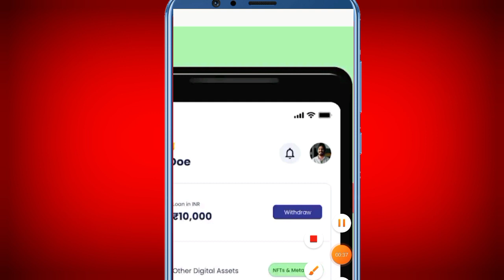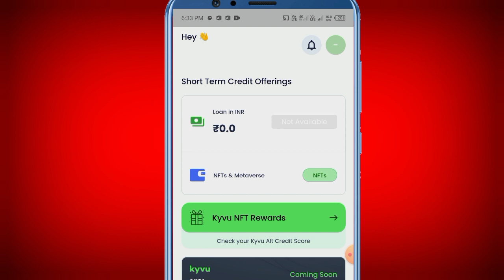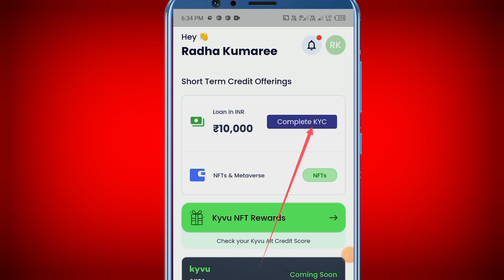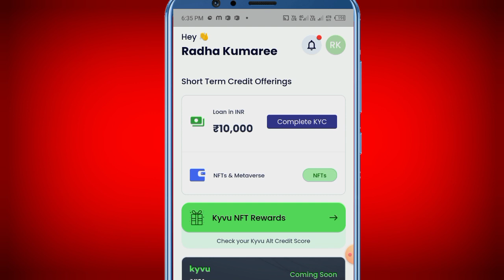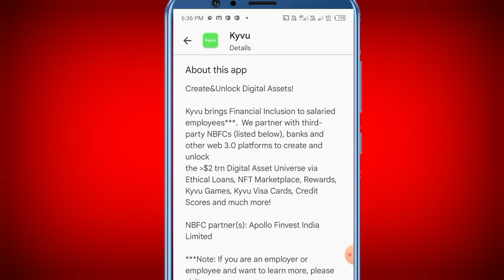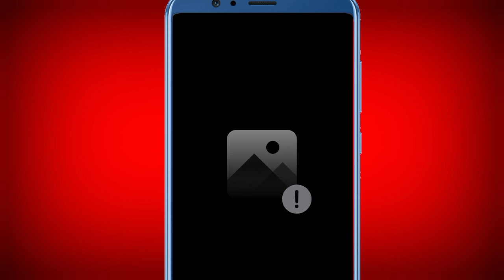2024 New NBFC COMPANY Rs,10K Amount instant 0% interest rate//New pay later instant money withdraw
Instagram.com/shelendra8795

important notice.

Queries 💰
loan app

kyvu Loan App
kyvu Loan full review
Aspire pay later
Aspire Instant Loan
RamfincropLoanApp
Ram Fincorp loan app today
epaylater App
Get Instant Credit
Epaylater App
Kreditzey Loan app Apply
Kreditzey loan app
kreditzey loan
monexoInstant
monexo instant personal loan
monexo loan
kisht personal Loan app
kisht finance loan app today
Zap money loan app
zap money loan app 2023
New Loan app Zap money
Fast aprovel loan app
loan app
top 10 pay later apps
loan app
small loan
top new loan app 2023
top 5 pay later
new loan app 2023
financial support today